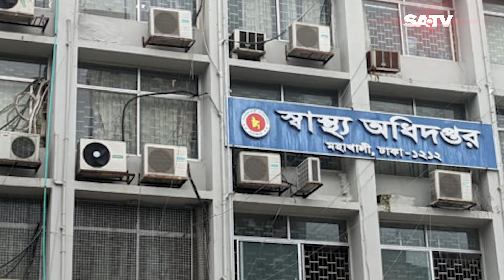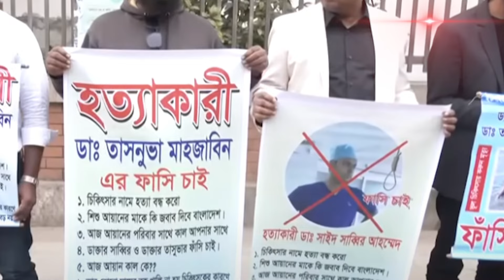ইউনাইটেড মেডিকেল কলেজ হাসপাতাল বন্ধের নির্দেশ | SATV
ইউনাইটেড মেডিকেল কলেজ হাসপাতাল বন্ধের নির্দেশ

SA TV Location:
Bangladesh